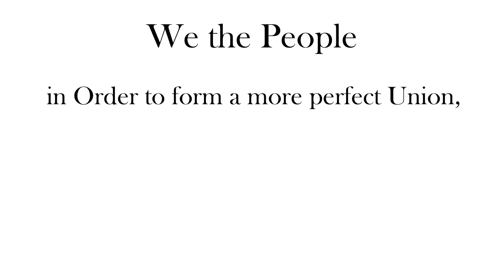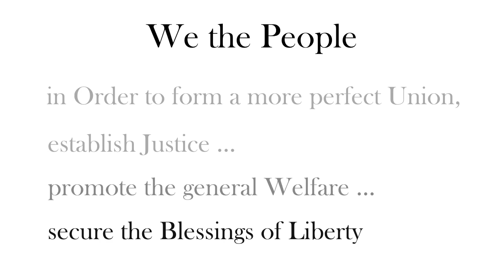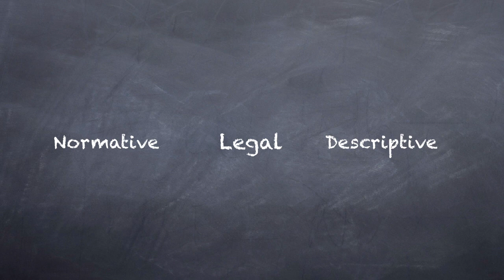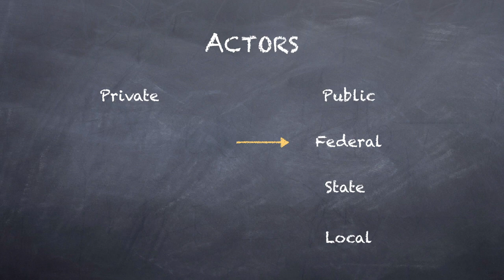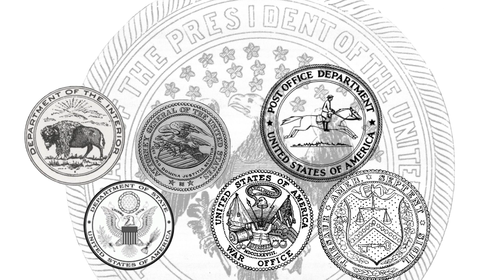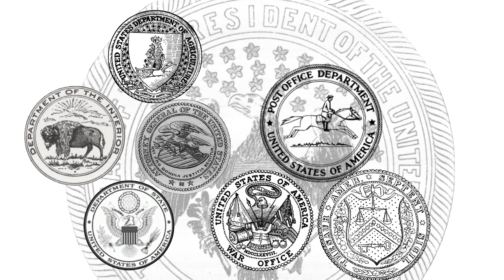Introduction to Administrative Law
Administrative Law, Fall 2019, a course taught at Georgia State University College of Law by Prof. William A. Edmundson.